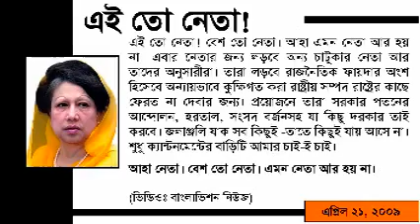BNP will do everything for Khaleda Zia's Cantonment House